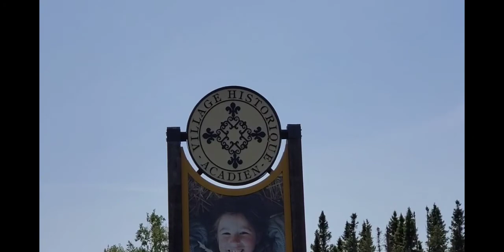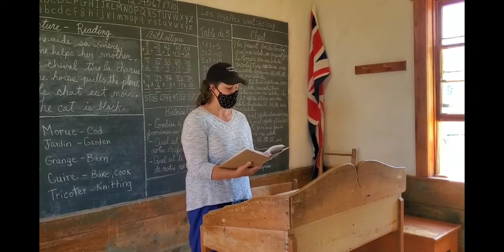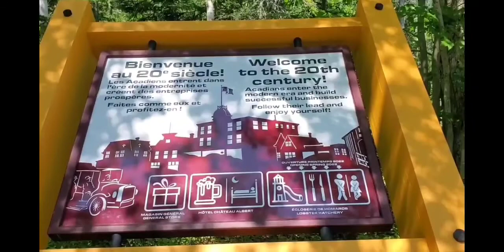Découvrons Bertrand! part 2